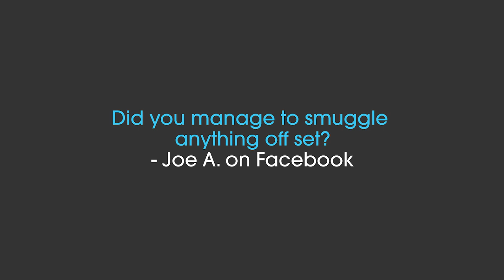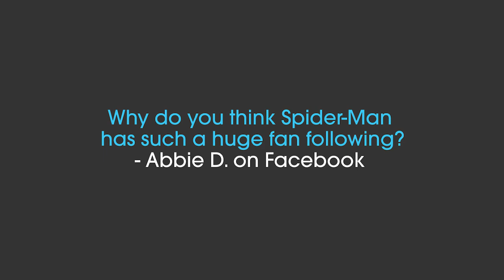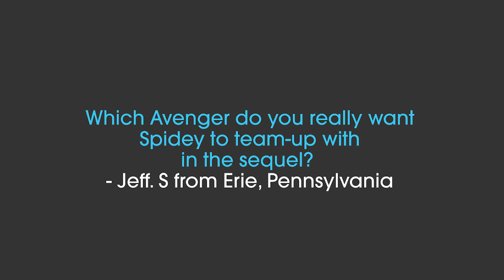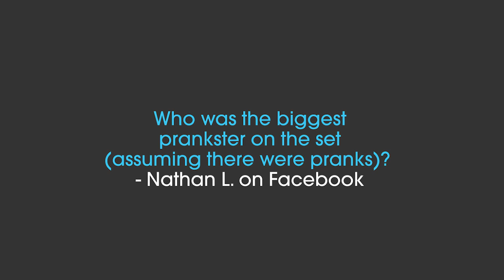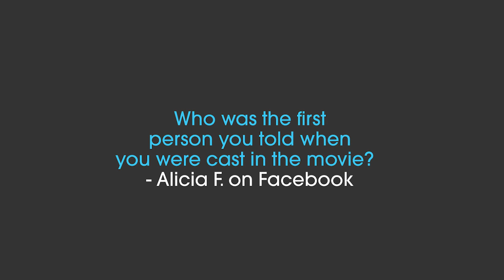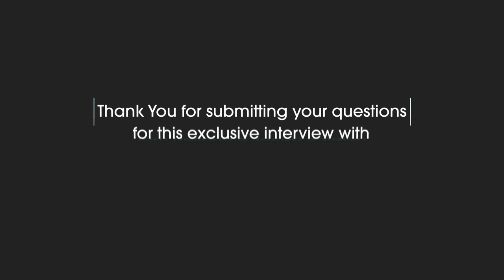'Spider-Man: Homecoming' | Unscripted | Tom Holland, Jacob Batalon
What better way to celebrate Spider-Man's first, full-length entry into the Marvel Cinematic Universe than with a "Spider-Man: Homecoming" episode of "Unscripted"? Right?!

"Homecoming" stars Tom Holland (Peter Parker / Spider-Man) and Jacob Batalon (Ned) sit down to answer your questions -- and make up a few of their own -- in Moviefone's signature series ... and things get unpredictable in record time. Topics discussed include making dinner arrangements with co-star Robert Downey Jr., creative uses for discarded toilets, and a not-entirely-scientific numerical breakdown of eating spiders in your sleep. Oh, and Tom Holland recalls his first (and still best) kiss.

"Spider-Man: Homecoming," directed by Jon Watts and starring Tom Holland, Michael Keaton, Robert Downey Jr., Marisa Tomei, Jon Favreau, Gwyneth Paltrow, Zendaya, and Donald Glover, opens in theaters everywhere July 7th.